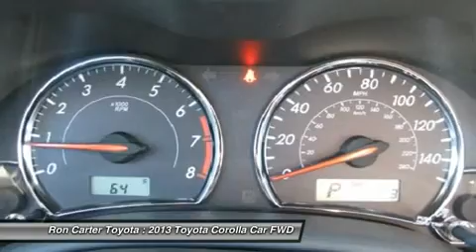2013 TOYOTA COROLLA Alvin, TX 141657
2013 TOYOTA COROLLA Alvin, TX
Stock# 141657

Ron Carter Toyota (RonCarterToyotaNEW)
3507 Fm 528

The 2013 Toyota Corolla sedan is the current incarnation of the best-selling automobile ever. It continues to be one of the most familiar compact sedans in America. The Corolla's reputation is built on legendary longevity, low fuel consumption and high resale value.� The Toyota family resemblance runs strong in the Corolla, with its swept-back headlights and a racy grille (with new chrome highlights for 2013), as well as its highly functional and very roomy interior. While the S trim is the most enjoyable to drive, all of the 2013 Toyota Corolla sedans deliver a solid, comfortable ride and no rude surprises. The Corolla's rear seat offers good hip and shoulder room. Cargo volume in the trunk is a useful 12.3 cubic feet and can be expanded thanks to the 60/40-split folding rear seats.